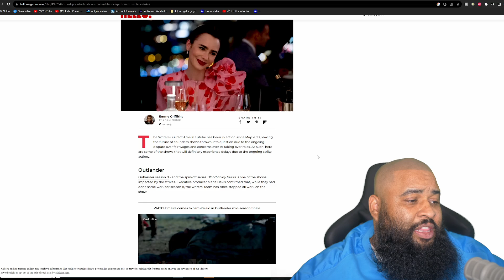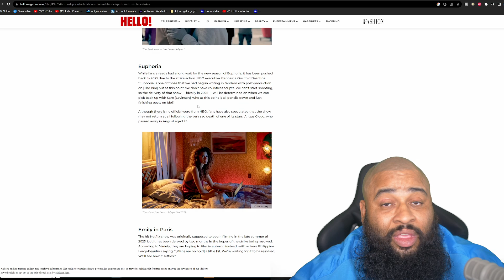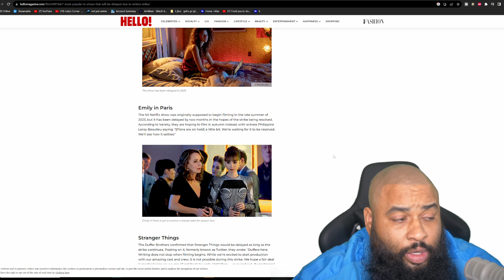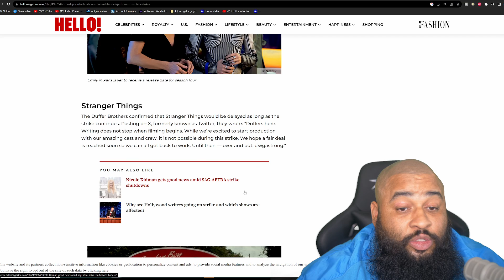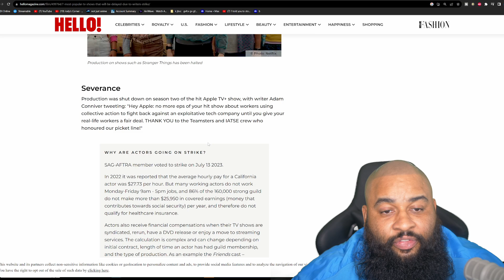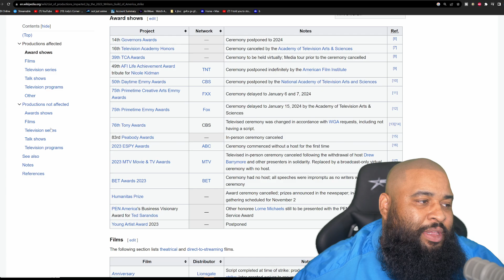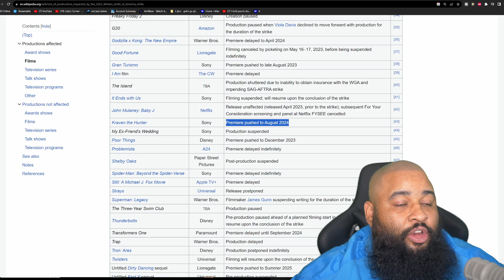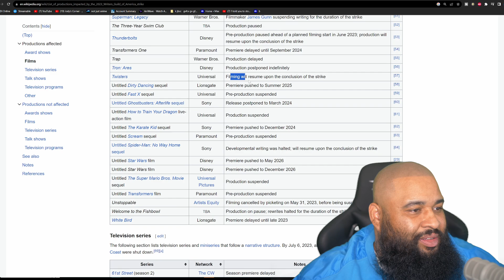The Most Popular TV Shows That Are GOING TO BE DELAYED!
Here are the top most popular TV shows that are going to be delayed.

Podcast: Jody's Corner Live! - Spotify, Itunes, Google Music

Jody's Corner
3651 South La Brea Ave 958